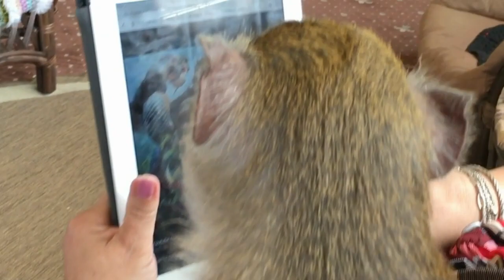Застали врасплох 2 (Домашние Макаки)